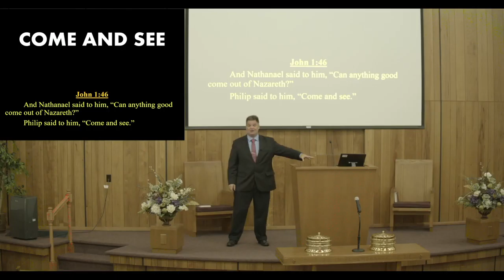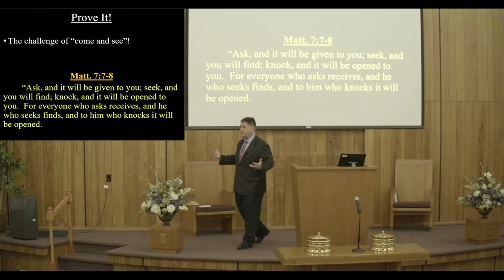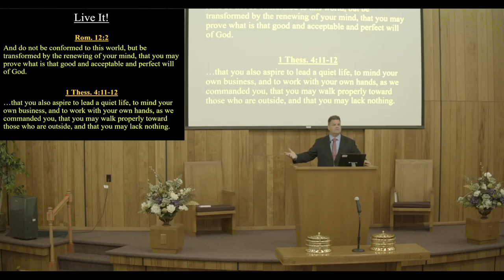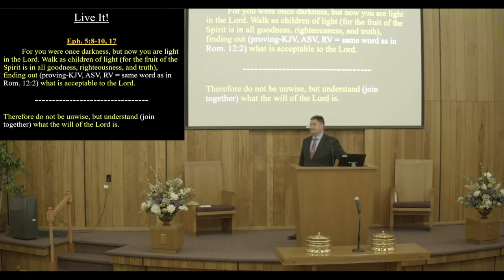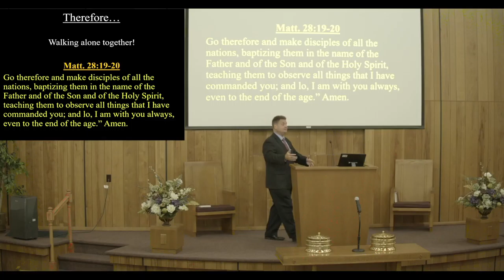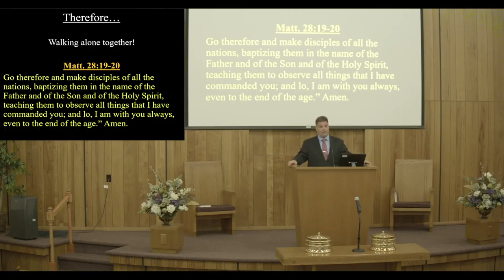Come and See